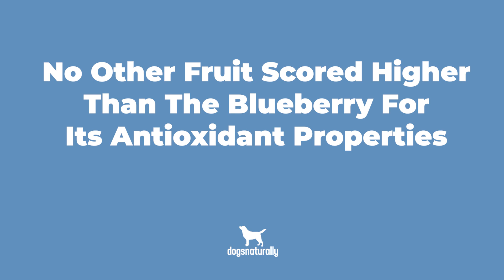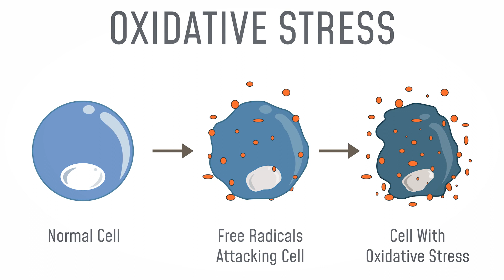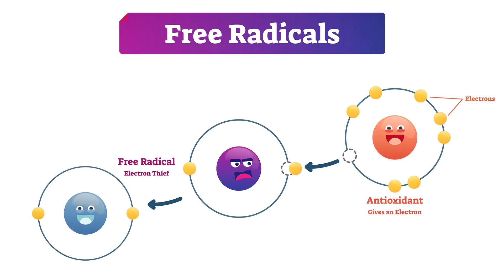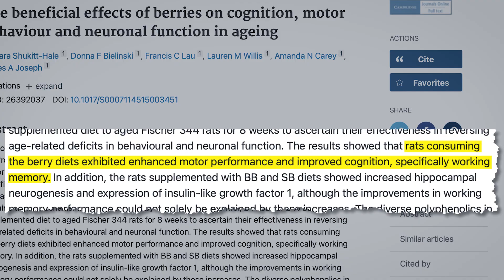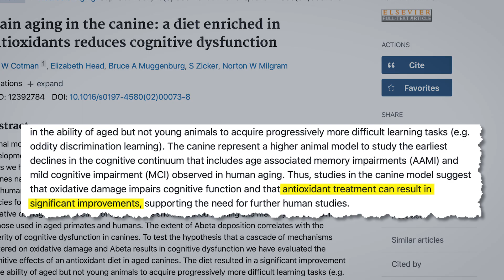Are Blueberries Good For Dogs?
Do you think your dog doesn't need fruit? Well, blueberries are the superheroes of the food world and  research says the benefits of blueberries for dogs is better health and longer lives.

00:00 Intro
00:034 Blueberry Study
01:02 Free Radicals
02:40 Antioxidants In Blueberries
03:32 Blueberries & The Brain
04:22 How Often Should You Feed Blueberries?
04:41 Wild Blueberries
04:50 Outro

🌿 Support your dog naturally with these canine care products ...